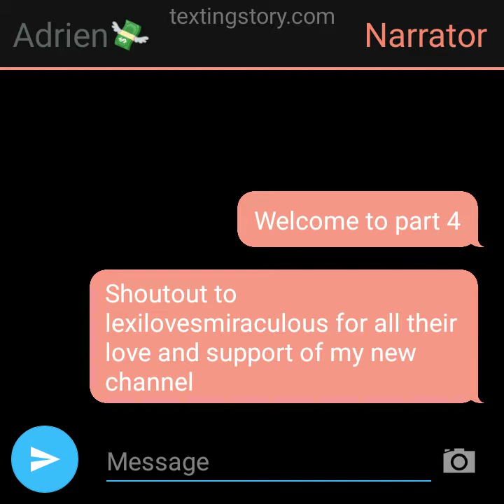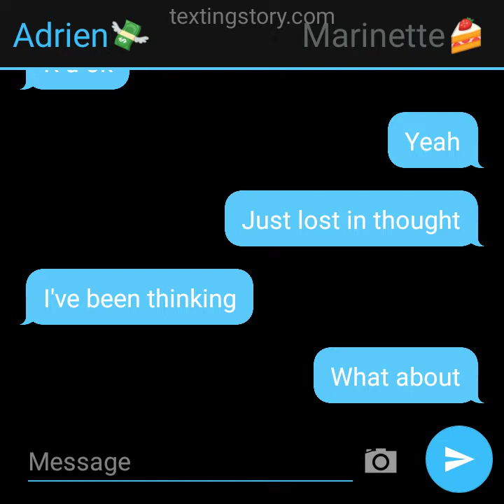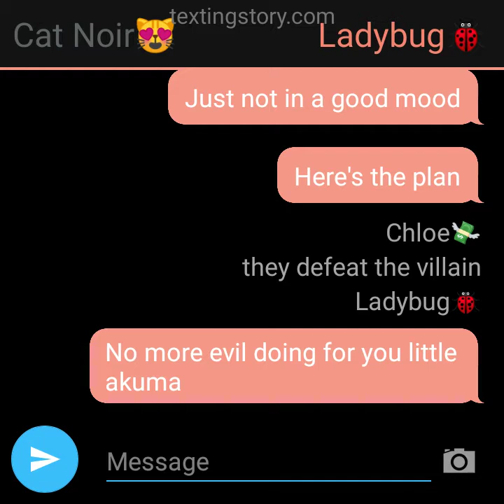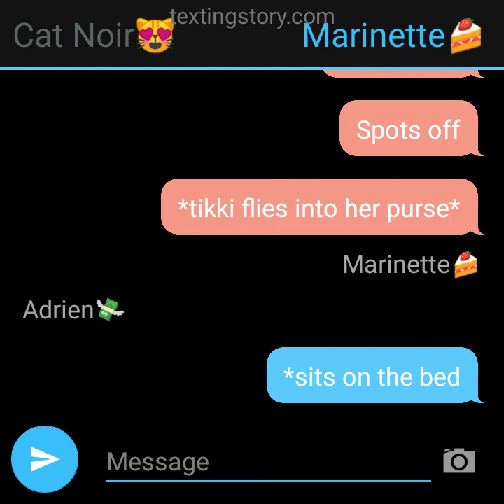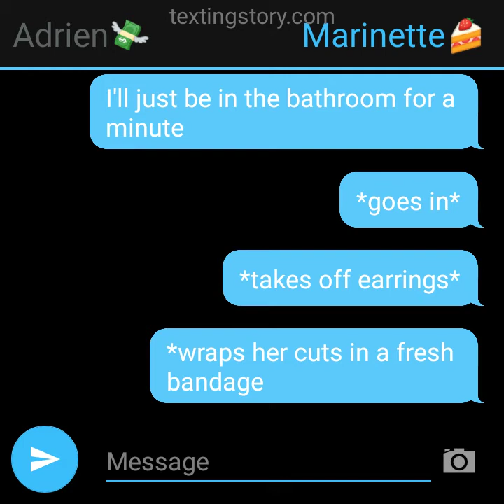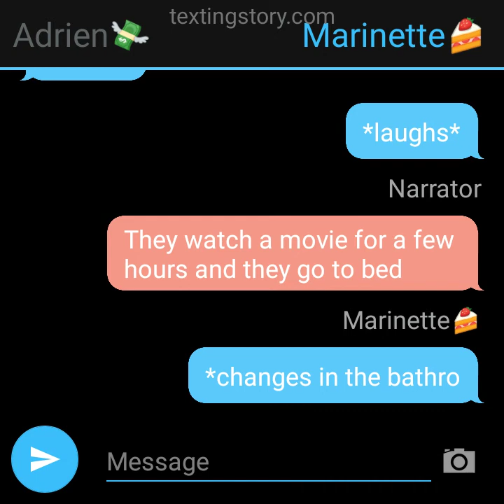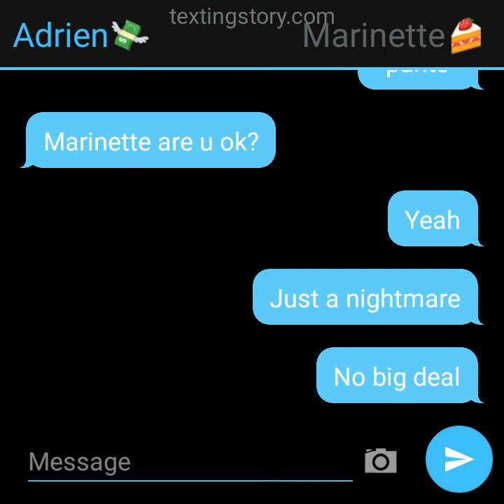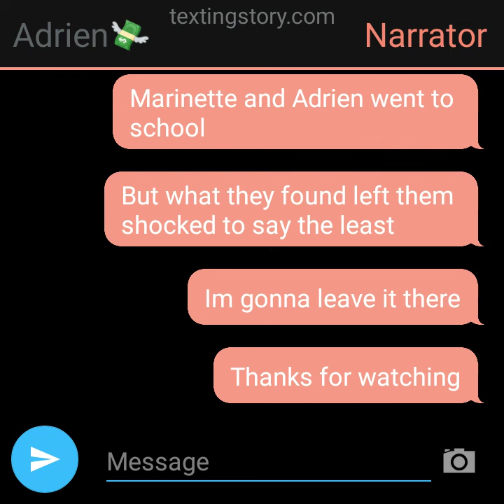Marinette is Sick and Depressed part 4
part 4

tw: self-harm and eating disorder